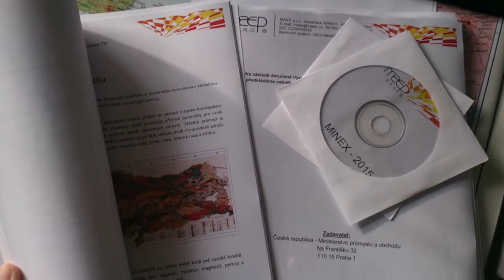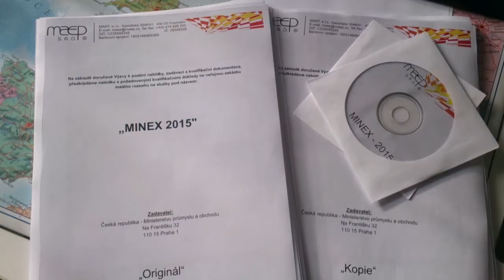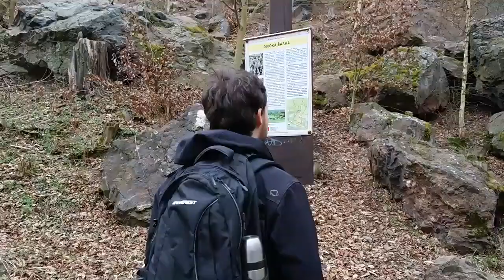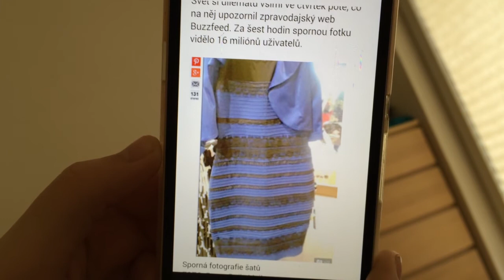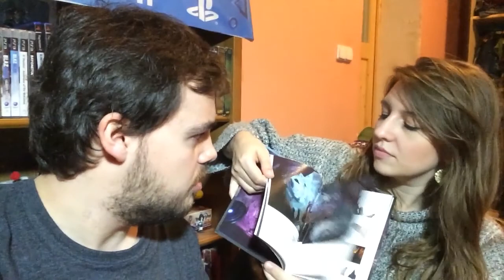Vlog #6: Jak se staví sen